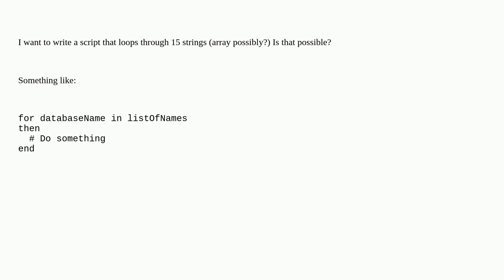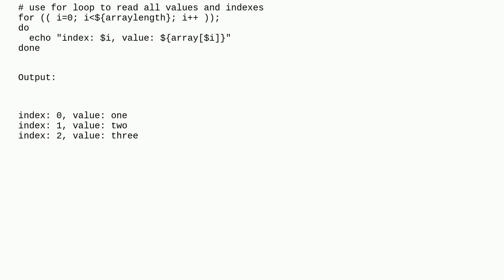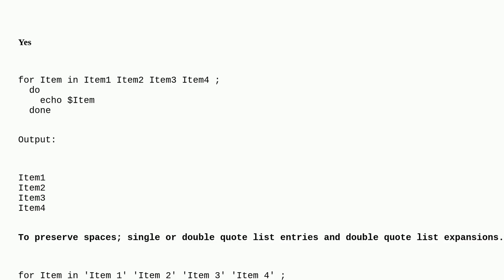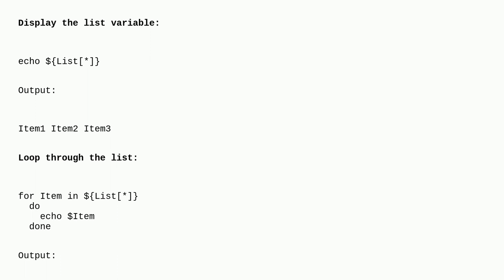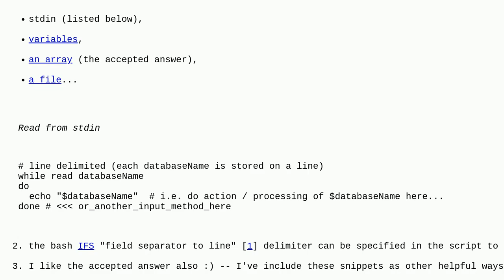Loop through an array of strings in Bash?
A special thanks goes out to the awesome community

  shell arrays bash